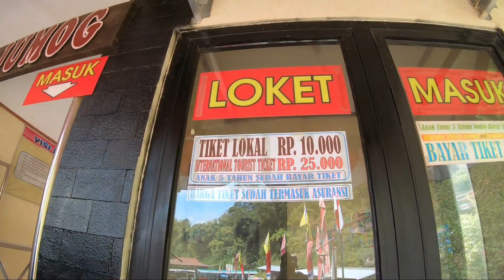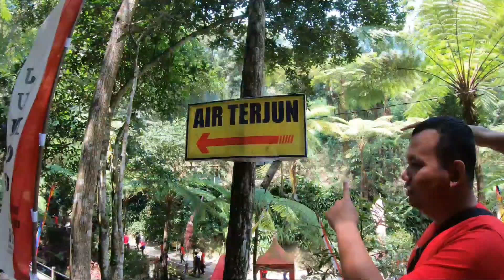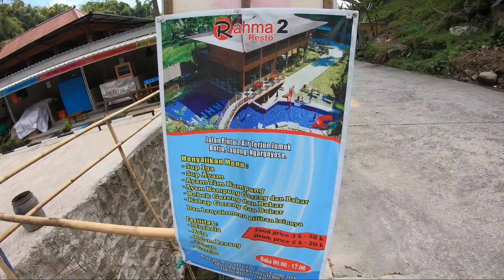TERUNGKAP, inikah surga yang hilang?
Air terjun jumog merupakan salah satu destinasi wisata yang berada di lereng gunung lawu Karanganyar. Berada di lereng pegunungan, suasana di sekitar air terjun jumog sangat sejuk.

Layaknya seperti air surga, aliran air terjun sangat jernih dan segar. Tidak sedikit wisatawan yang meminum langsung air dari alam ini. Aliran sungai yang masih dalam lokasi curug jumog juga menjadi salah satu tempat populer pengunjung untuk bermain.

Selain berenang di arus sungai dan kolam air terjun, pengunjung juga dapat berenang di kolam buatan pengelola. air terjun jumog sendiri sampai saat ini dikelola oleh warga sekitar, sehingga penambahan fasilitas yang ada semua adalah inisiatif warga.